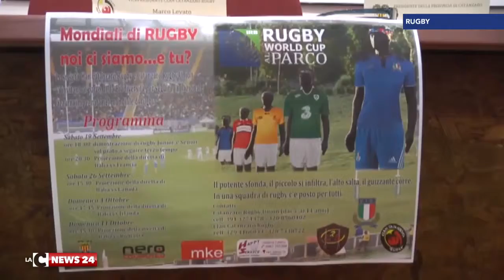CATANZARO MONDIALI RUGBY INT